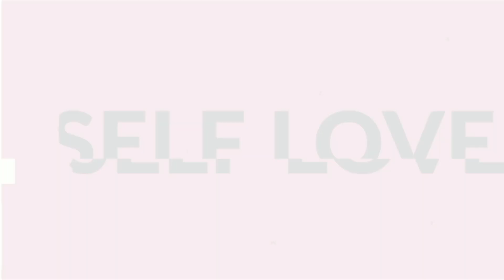HOW TO TRUST AGAIN AFTER BETRAYAL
Watch this video if you have been finding it hard to move on from past hurts and betrayal.

My coaching sessions are ongoing. To book one of the packages or a session.